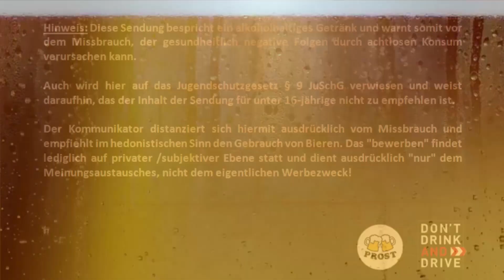Biertest - Krusovice Royal Schwarzbier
Heineken Česká Republika (Tschechien)